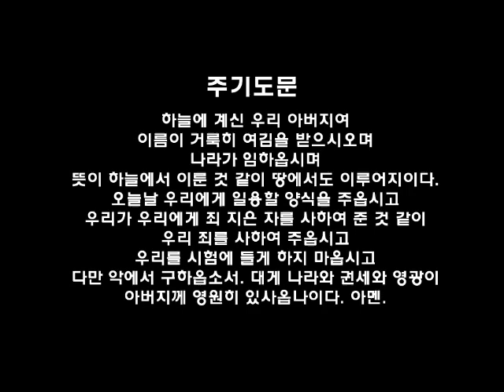필라한빛성결교회 빌립보서 1장 강해 wm